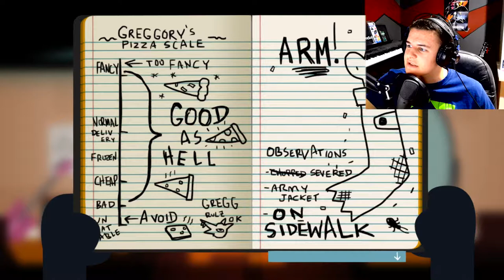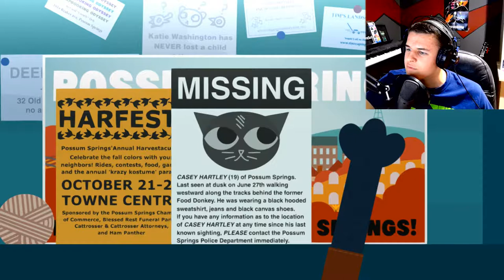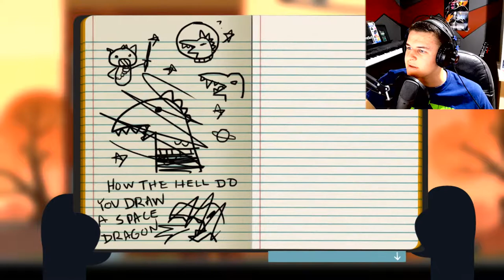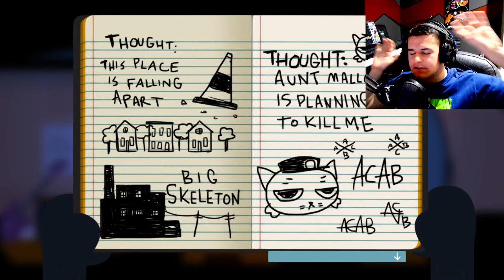WHAT HAPPENED WHEN I WAS IN TOWN| Night In The Woods (Part 2)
There's a lot of talk in town... what exactly happened?